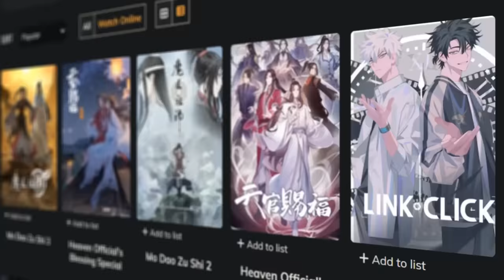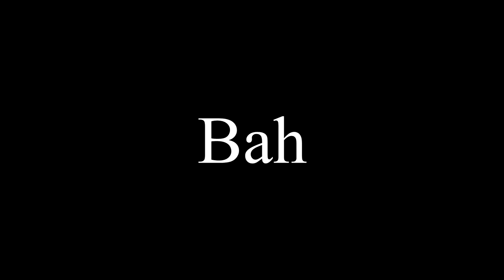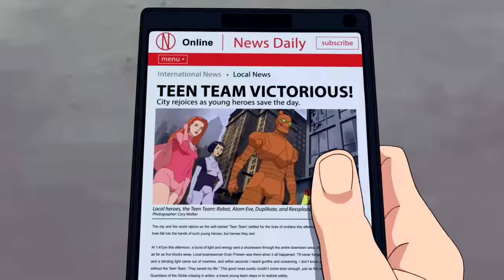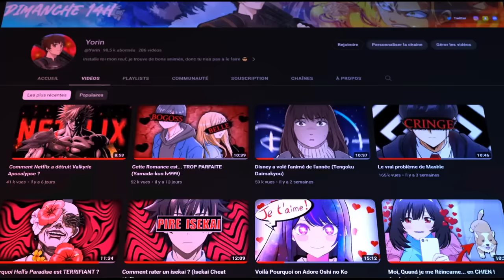Le dessin animé le plus perturbant de tous les temps (Invincible)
Installez Black Clover M maintenant ! Complétez la mission pour obtenir 100 tirages et un personnage SSR gratuitement !

PSN : Tricheur85

Sommaire :

0:00 - 0:47 intro
0:48 - 1:55 sponso
1:56 - 4:32 Présentation
4:33 - 6:48 INVINCIBLE
6:49 - 9:15 Une série mature
9:16 - 12:44 Invincible perturbant ?

▃▃▃▃▃▃▃▃▃▃▃              Copyright          ▃▃▃▃▃▃▃▃▃▃▃▃▃